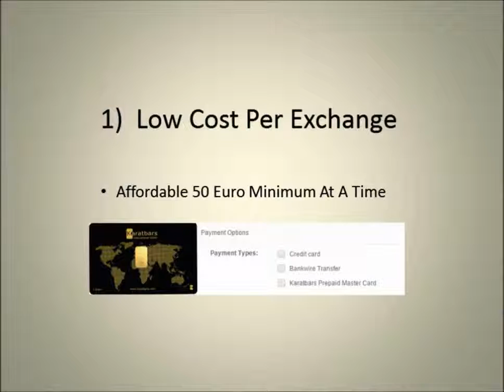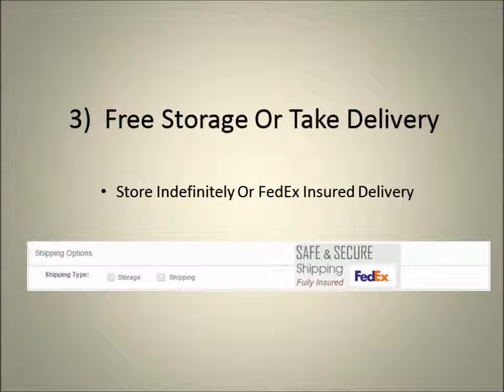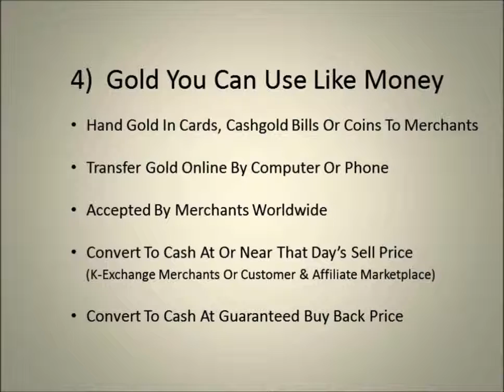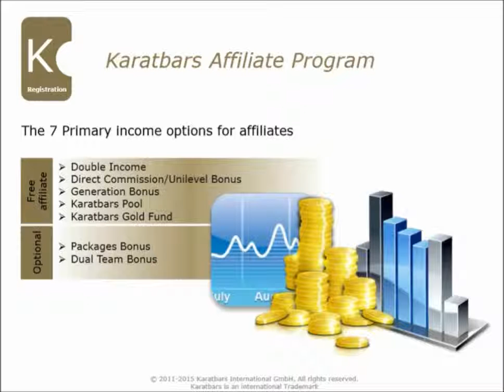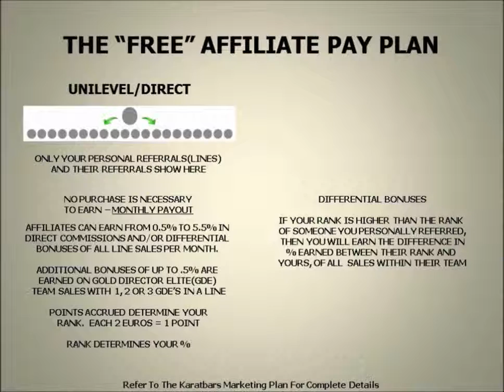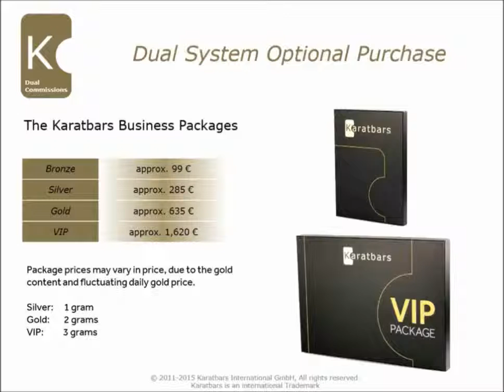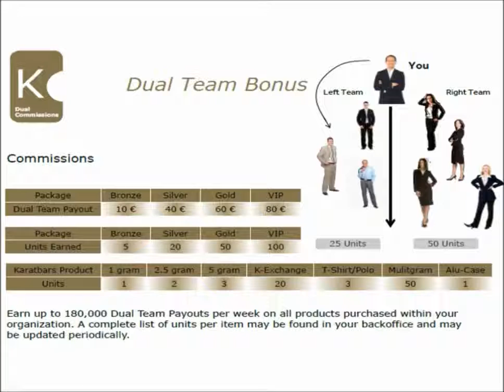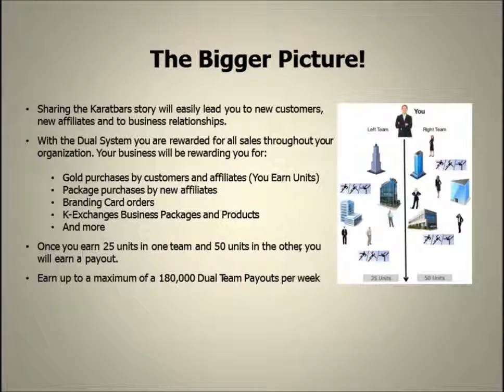Karatbars Features & Benefits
Here is a brief presentation of pertinent facts about Karatbars features. View this information and consider taking immediate action to benefit now. Current global events make it more evident daily that gold Karatbars provides a simple, affordable solution to challenges of the uncertain financial situation worldwide. The sooner you take decisive action, the better for all concerned. Now is the best time.

Learn how to start acquiring physical gold today. There has never been a better time, and never will be. Join for FREE today.